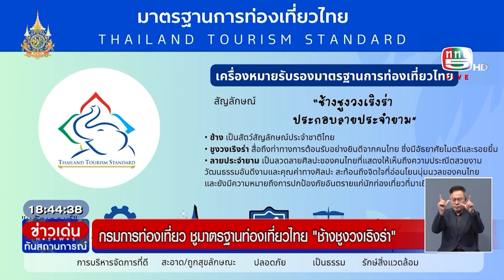กรมการท่องเที่ยวชูมาตรฐานท่องเที่ยวไทย "ช้างชูงวงเริงร่า" | ข่าวเด่นทันสถานการณ์ 14 ส.ค.67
กรมการท่องเที่ยวชูมาตรฐานท่องเที่ยวไทย "ช้างชูงวงเริงร่า"

ข่าวเด่นทันสถานการณ์ 14 ส.ค.67